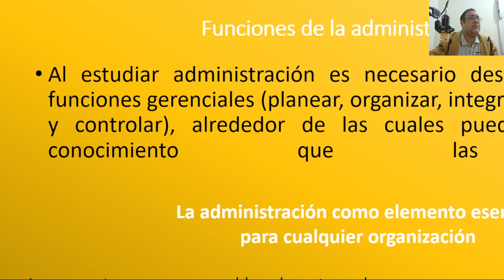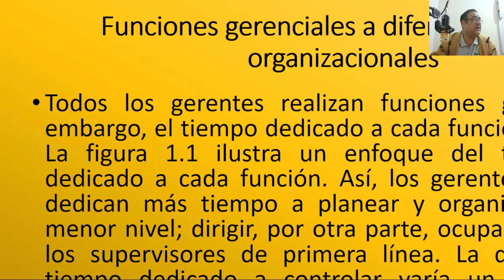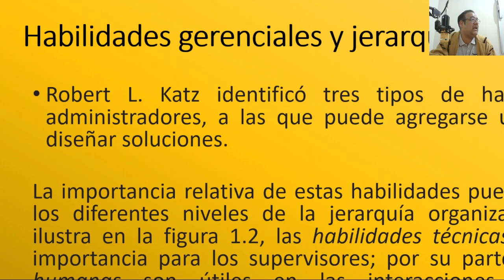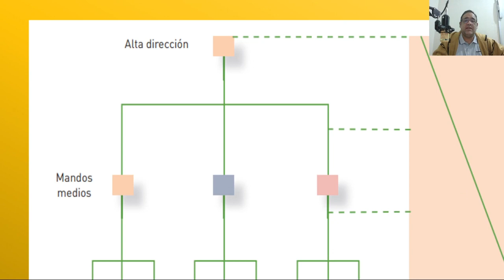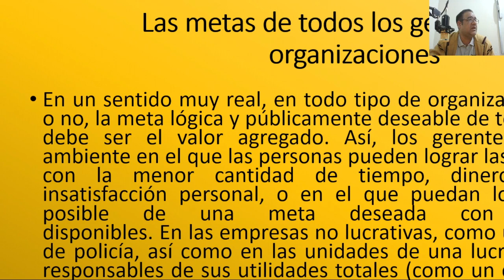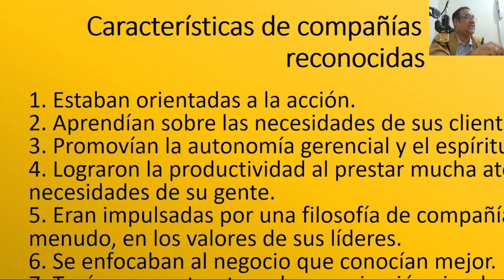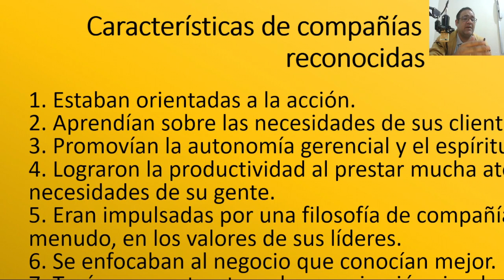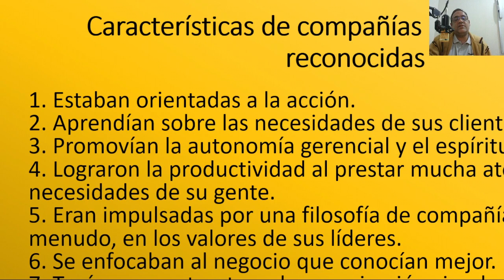videos administracion unidad 1 parte 2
Videos administración unidad 1 parte 2